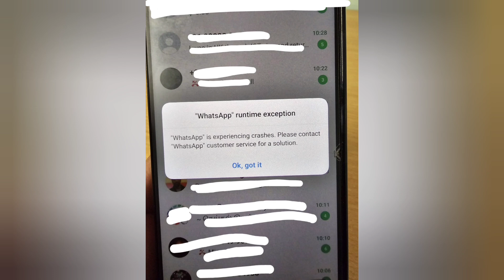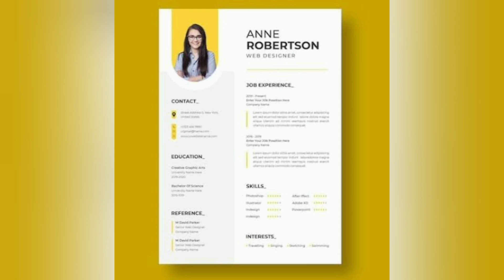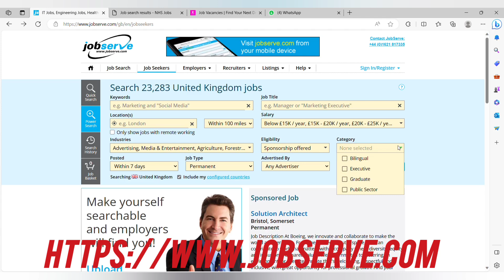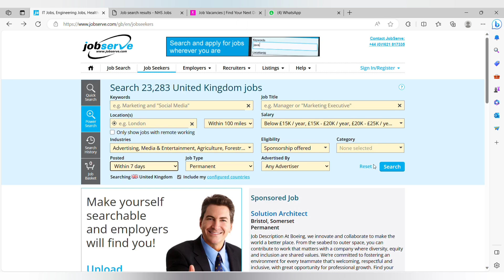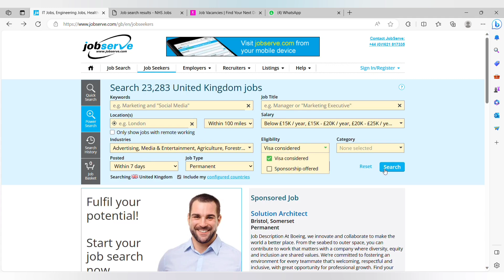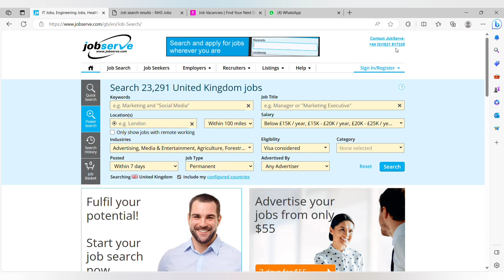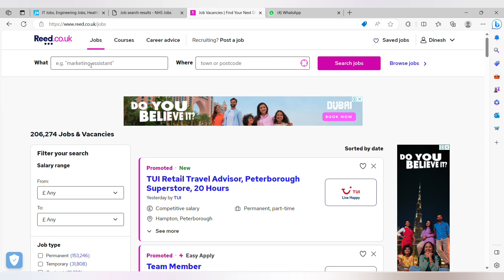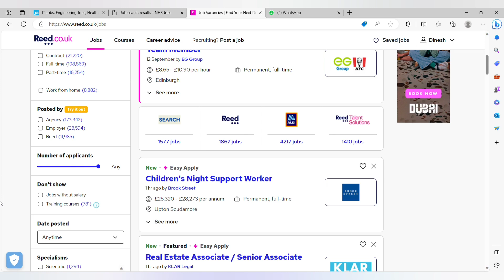#50 UK COMPANIES HIRING FREE SPONSORSHIP JOBS லண்டன் வருவதற்கான எளிய வாய்ப்பு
Document from Namma Vivasayi எனக்கு தெரிகின்ற கிடைக்கின்ற வாய்ப்புகளை நான் உங்களுக்கு தெரிவிக்கின்றேன். என்னால் வேலைவாய்ப்பை வாங்கி கொடுக்க இயலாது ஆனால் வெளிநாடுகளில் எப்படி வேலை வாய்ப்பு பெறுவது என்பதை என்னால் தெரிவிக்க முடியும் அதை நான் தொடர்ந்து செய்து கொண்டிருக்கிறேன். நீங்கள் அனுப்பும் குறுஞ்செய்திக்கு என்னால் முடிந்த அளவிற்கு பதில் அனுப்புகின்றேன். காலதாமதற்கு என்னுடைய சூழ்நிலையை காரணம் அதை நீங்கள் புரிந்து கொள்ள வேண்டும் என்பதை நான் பணிவுடன் தெரிவித்துக் கொள்கின்றேன். வரக்கூடிய நாட்களில் இதுபோன்று மற்ற நாடுகளில் இருக்கக்கூடிய வேலைவாய்ப்புகளை நான் பதிவேற்றம் செய்ய இருக்கின்றேன். எனக்கு தொடர்ந்து ஆதரவு அளித்துக் கொண்டிருக்கக்கூடிய அன்பு உறவுகளுக்கு என்னுடைய பணிவான நன்றியை தெரிவித்துக் கொள்கிறேன்.